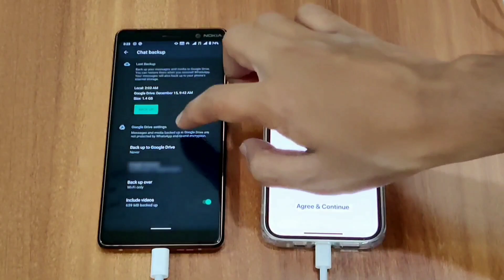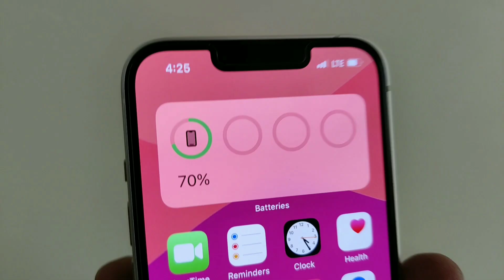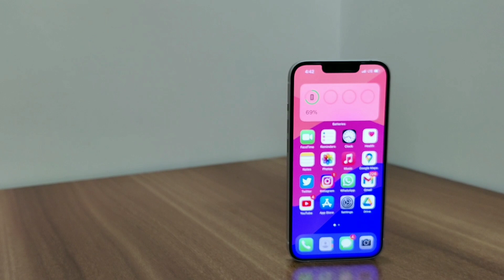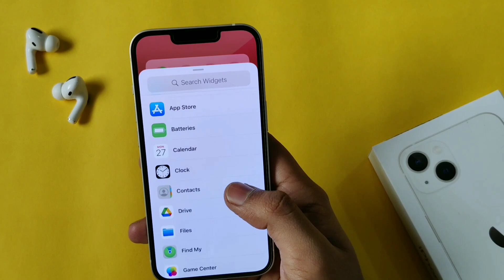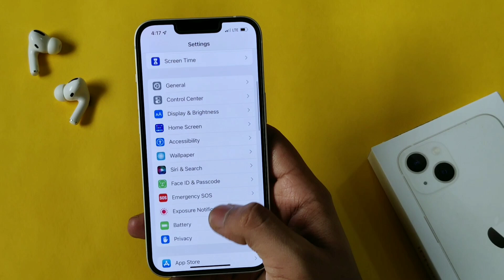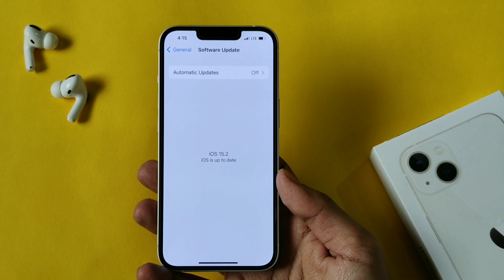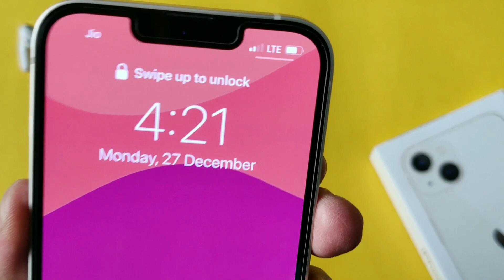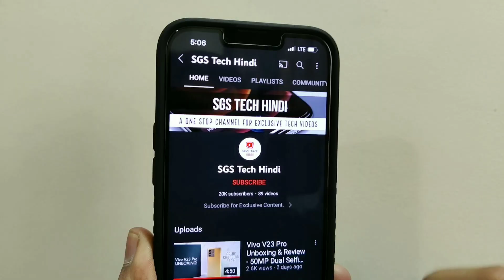iPhone 13 Review - The Best iPhone for Everyone! | in Hindi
Tenorshare iCareFone Transfer easily transfers your WhatsApp data from Android to a new iPhone 13.

The iPhone 13 delivers minor upgrades over iPhone 12, which includes a smarter camera, a brighter display, a bigger battery and a more advanced processor. iPhone 13 starts at ₹79,990 in India for 128gb model.
But is it worth the extra money?
Let's find out in the video 🔝

Accesories:
Apple iPhone 13
Apple 20w Charger
CASEOLOGY Vault Case
Spigen EZ Fit Tempered Glass
ESR Clear Case
CASEOLOGY Nano Pop Case